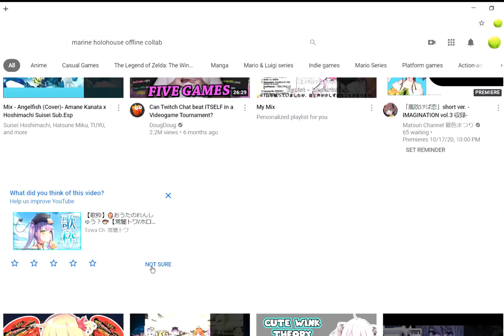Youtube : What do you think of this stream ? Me : 5 STARS !